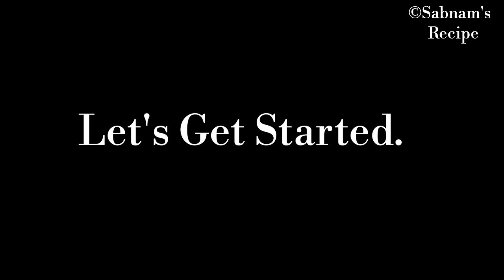চিকেন চাপলি কাবাব রেসিপি | Perfect Chicken Chapli Kabab | Eid Special Starter Recipe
Ingredients:-

300g Chicken Keema
1tbls Ginger and Garlic Paste
1 tsp Coriander Powder
1 tsp Cumin Powder
1/2 tsp Chilli Powder
1/2 tsp Tumeric Powder
1/2 tsp Garam masala Powder
1/2 tsp Pepper Powder
1 tsp Tandoori masala Powder (Optional)
1 tbls Chilli flacks
1 & 1/2 tsp Butter or Ghee
1 large Chopped Onion
1 Large chopped Tomato
2 tbls Coriander Leaves
1 tbls Mint Leaves (optional)
4 Chopped Green Chilli
1 tsp Salt (to taste)
1 Egg
3 tbls Cornflour
Oil as Needed (for Shallow Fry )